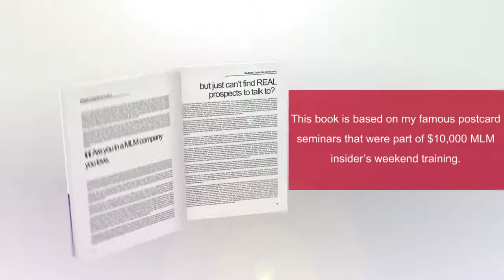How to Prospect and Recruit using Postcards for your MLM Network Marketing Co. MLM tools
If you are having some challenges with prospecting,
try post cards, direct mail.  It works for two reasons,
one, it finds you new leads, and two, your prospect
want to use this same method because they see that
post cards worked on them.  It's duplicable, highly
effective, simple and inexpensive.

FYI: I don't recommend those printed crappy looking
cards, I have a secret sauce a way of making 'personalized'
mass marketing with post cards, and I reveal all in my book,
How to Prospect and Recruit using Postcards for your
MLM or Network Marketing Business The Low cost
Prospecting and Recruiting Tool that Out Performs
Online Methods.

If you need a new lead source, buy this book today.